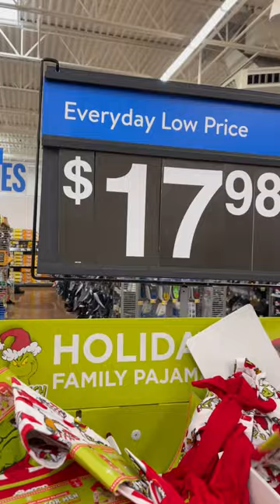WALMART HAS CHRISTMAS PAJAMAS 🤗